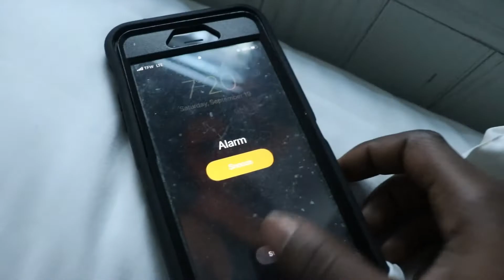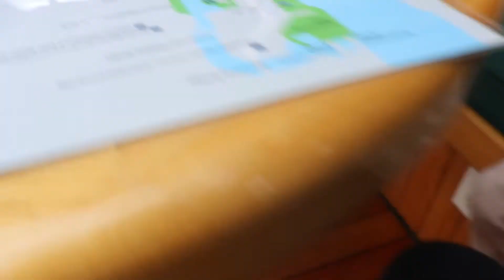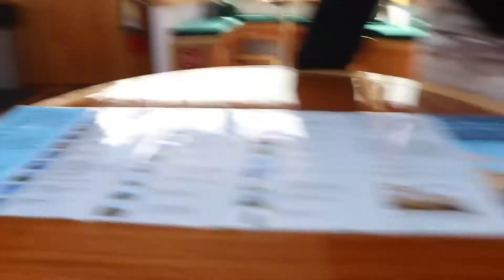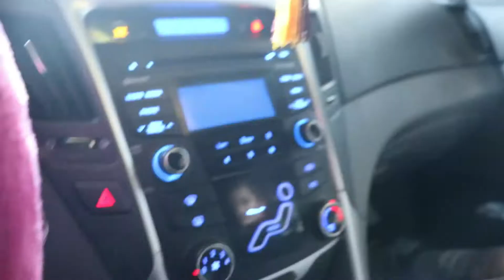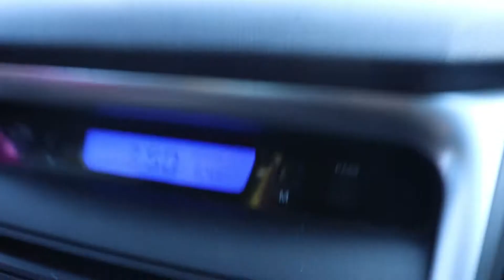NYC BOAT⛵️VLOG‼️Episode 3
Next time we end up in New York we gone do a helicopter tour just for y'all... Other than that I hope you enjoyed the video and be sure to like, comment, and subscribe if you already haven't!